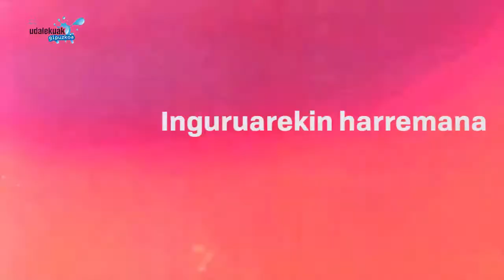UDALEKUAK BALOREAK JOLASEKIN ERAIKITZEN Udako Jarduerak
[EUS] Elkarrizketa egin diegu Hondarribiko udalekuetako koordinatzaileei. "Udalekuak" Araba, Bizkaia eta Gipuzkoako Foru Aldundien artean antolatutako programa da. 7tik 13 urtera arteko haurrentzat da, eta bertan parte hartzen dutenek aukera paregabea dute aisiako jarduera hezitzaileez gozatzeko.

[ES] Entrevistamos a los coordinadores de las colonias de Hondarribia. "Udalekuak" es un programa organizado por las Diputaciones Forales de Araba, Bizkaia y Gipuzkoa. Dirigido a niños y niñas de 7 a 13 años, los participantes tienen una oportunidad única para disfrutar de actividades educativas de ocio.